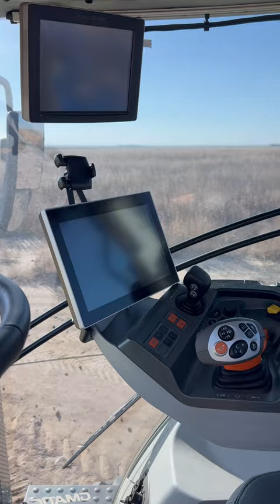VERY cool machine!